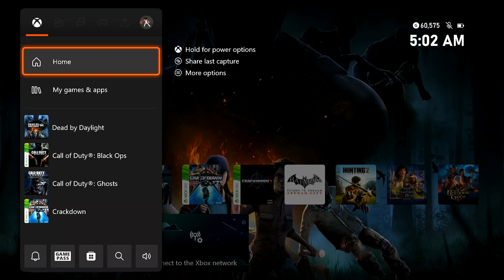Dead by Daylight-Chaos Shuffle I think i got ddos'd after i returned the toxic energy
possibly hacks as well. my internet went out after the hits on hook.

be careful around one of these players.